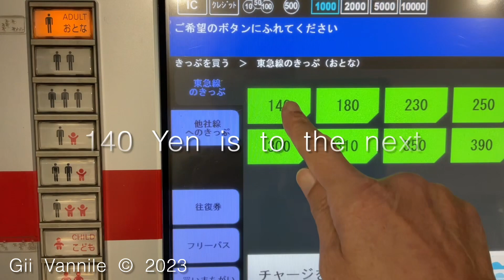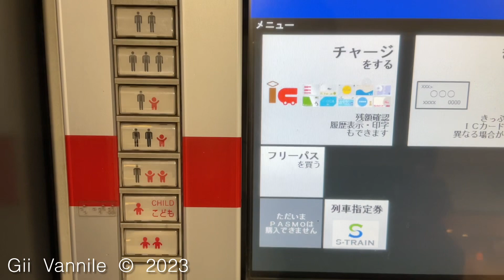MLT Buy a Ticket 02309-1 20231011 Wed. 10:30 am by iPad by Kanji Nakano 中乃莞爾 Yokohama City Japan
Oct. 11th 2023 Wed. 10:30 am

Oct. 12th 2023 Thu. 14:41

Uploading

Oct. 12th 2023 Thu. 15:50